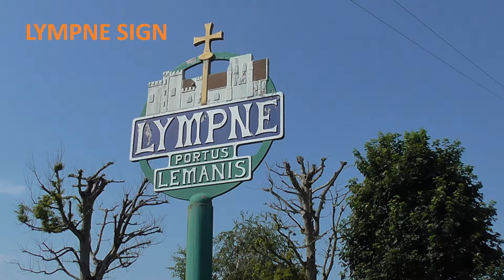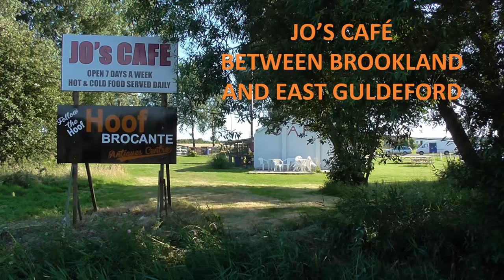Romney Marsh Pubs and Eateries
This slideshow presents some of the pubs and eateries that can be found in the Romney Marsh. The Romney Marsh is a low-lying area between Rye, East Sussex and Hythe, Kent. These regions is best reached by either car, motorcycle or bicycle. There are train stations at Rye, Appledore, Hamstreet and Westenhanger. Westenhanger railway station is about 3 km north of Lympne. Bus services connect Hythe, Dungeness, Dymchurch, Littlestone, Lydd, New Romney and Rye.

Visit Kent
Romney Marsh

Rye - Appledore - Hamstreet - Ashford
Ashford - Westenhanger
London Charing Cross - Ashford
London St Pancras - Ashford

South to North - le Sud vers le Nord
Rye - Lydd - Dungeness - Littlestone - New Romney - Dymchurch - Hythe - Sandgate - Folkestone

Pubs that are not included in the above slideshow include 'The Star Inn' in St Mary in the Marsh and 'The Pilot Inn' in Dungeness.

All of the photos were taken by James Cox.